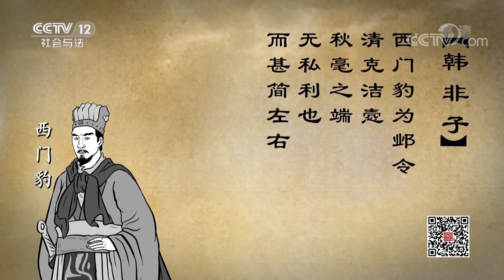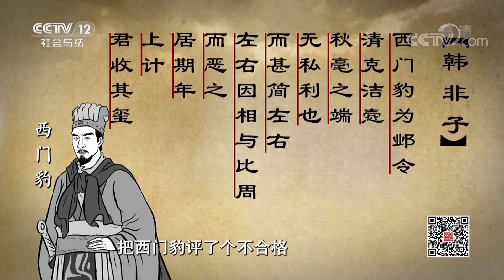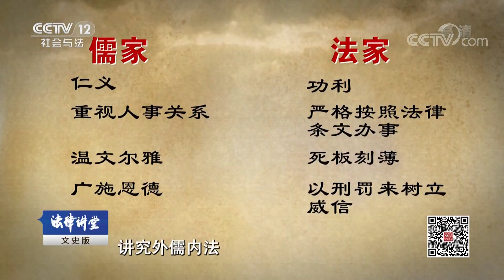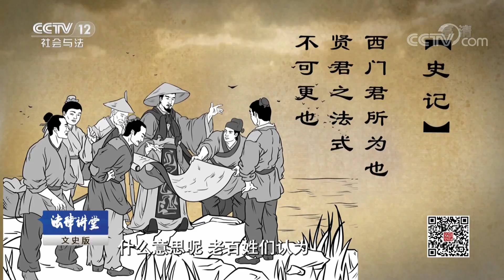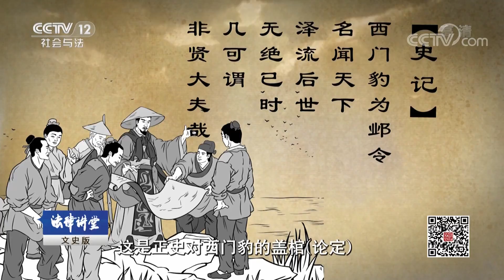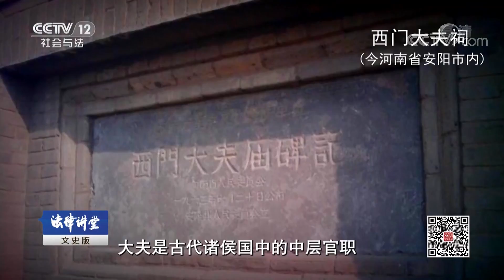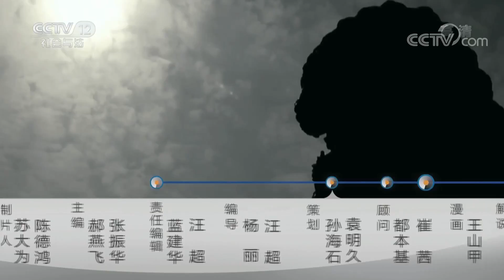《法律讲堂(文史版)》西门豹治邺（三）巧进谏 青史留名 20181203 | CCTV社会与法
本期节目主要内容： 西门豹将计就计，巧妙破除了邺县“河伯娶妻”的恶俗，并大力兴修水利，加强军备建设，使邺县成了魏国最富足的地区，出色完成了魏文侯交给他治理邺县的重任。然而到了任期考核的时候，西门豹却被魏文侯撤了职。